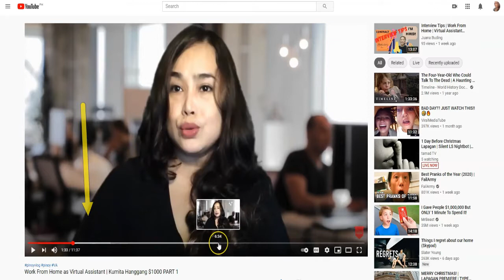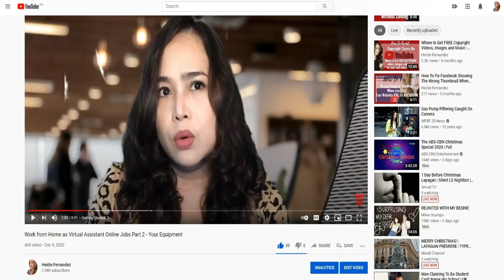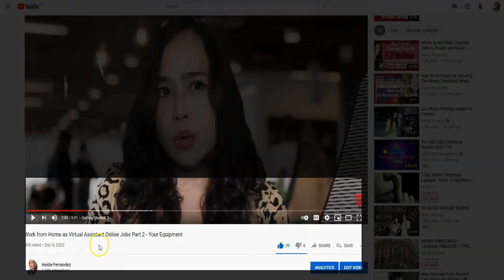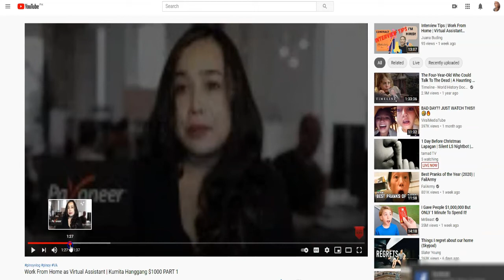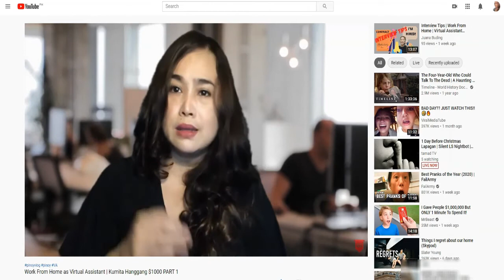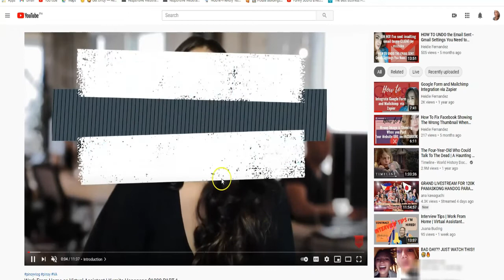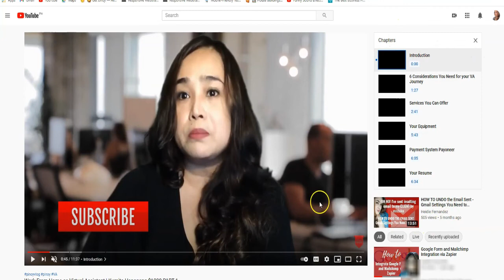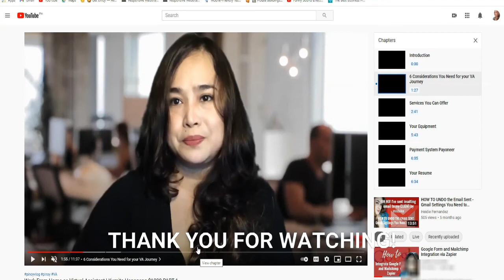How to Create Youtube Chapters - Youtube Tutorials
Youtube Chapters Not Working?
ALWAYS START 00:00 timestamp (DO NOT FORGET TO DO IT)
You ONLY have 2 chapters
Less than 10 seconds chapter is not allowed
Make sure it is in chronological order
Video content could be potentially inappropriate to some viewers

00:00 Introduction to Youtube Chapters
1:56 Advantages of Youtube Chapters
2:56 Youtube Chapters as Suggested Clip or Video Featured Snippet
5:17 Step by step guide on how to create Youtube Chapters
9:38 Viola! Video Chapters Done

Sound Effects:
Free Stock Footage by Videezy